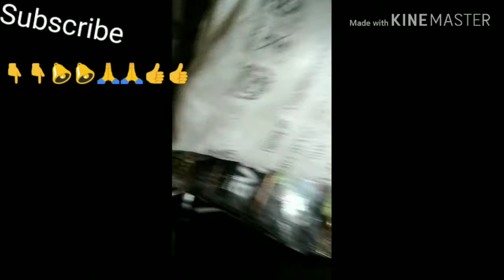Bread pakora 10 min// Modular kitchen cleaning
modular kitchen design ideas,
small kitchen ideas,
modular kitchen design for small kitchen india, latest modular kitchen design in india,
kitchen design,
latest modular kitchen design,
small kitchen; ideas for small kitchens,
modular kitchen price,
 modular kitchen design 2020, modular kitchen basket types,
small kitchens; ideas for a small kitchen,
kitchen design with tall unit,
kitchen organization,
l shape kitchen design,
 complete kitchen design with detail,
kitchen design with detail,
 small kitchen design Indian style,
 kitchen kabat design,
 kitchen design ideas India,
Modern kitchen design ideas 2020,
 Modern kitchen,
 modular kitchen,
modular kitchen designs,
 best kitchen design,
 modular kitchen design simple and beautiful,
modern kitchen design,
 kitchen,
latest modular kitchen,
 modern kitchen design ideas 2020, interior design,
Hettich Kitchen,
 Hettich Modular Kitchen,
Innotech Kitchen,
 kitchen design with price,
modular kitchen design with price, how to, kitchen banane me kitna kharcha aata hai, kitchen decoration,
kitchen makeover
, kitchen tour,
kitchen making,
rasoi ghar,
diy,
cabinet,
online,
marble flooring jitendra sharma kitchen,
marble flooring jitendra sharma, modularkitchendesignwithprice, kitchendesignwithprice,
kitchen walkthrough,
home,
 house,
 furniture design,
 cost,
price,
 ghar
bread pakoda,
bread pakoda recipe,
 bread pakora recipes,
 pakora recipe,
pakoda,
bread,
 aloo,
evening,
snack,
 indian,
 recipe,
recipe in hindi,
 stuffed pakora,
aalo pakoda recipe,
hindi video,
 indian starter recipe,
how to make bread pakoda,
aloo pakoda recipe,
stuffed aloo bread pakoda recipe,
kabita kitchen,
 aloo bread pakoda recipe,
आलू ब्रेरेड पकोडा केसे बनाए,
nisha madhulika,
sanjeev kapoor recipe,
 easy and quick,
bread pakora,
 Bread pakoda,
 Bread pakoda recipe,
aloo bread pakoda,
tea time snack,
stuffed bread pakoda,
aloo stuffed bread pakoda,
aloo masala bread pakoda,
 indian snack recipe,
breakfast recipe,
best bread pakoda recipe,
halwai style bread pakoda,
 bread pakora at home,
bread pakora recipe,
easy bread pakora,
bread pakoda street food,
shreeji food bread pakora,
 bread pakora cutlet,
bread pakora aloo,
 bread pakora banane ki vidhi,
bread pakora crispy,
bread pakoda kaise banta hai,
bread pakora ki recipe,
recipe for bread pakora,
bread pakora batter,
how we make bread pakora at home,
 bread pakora at home recipe,
bread pakora hindi mai,
how to make bread pakora at home in hindi,
aloo bread pakora,
bread potato bhajji,
bred aloo pakora,
 bread pakoda pakora,
bread bhajji,
Aloo Bread Pakora,
 How to make Potato Bread Pakora,
Bread Pakora recipe
bye